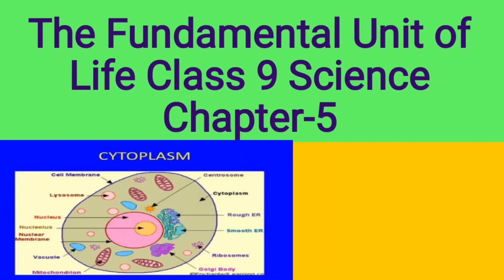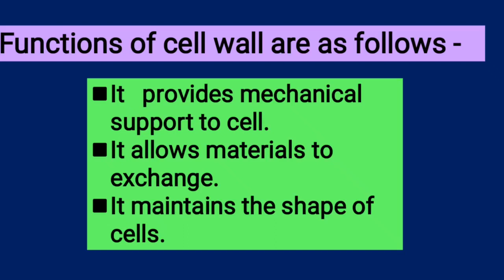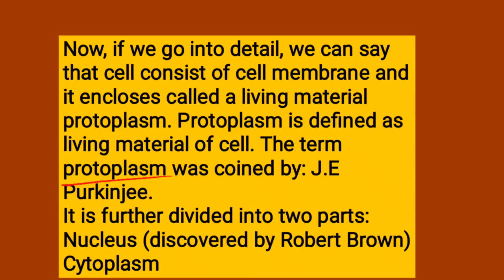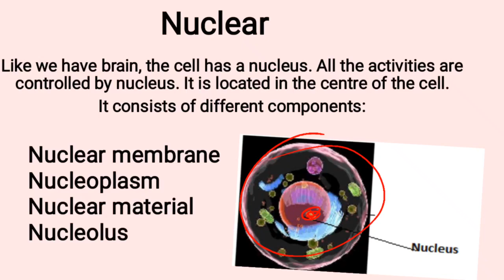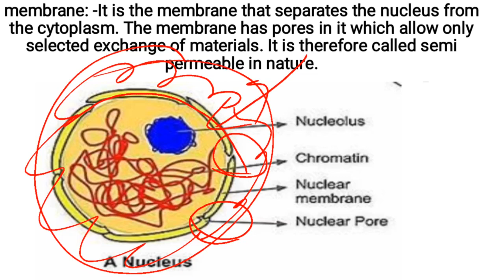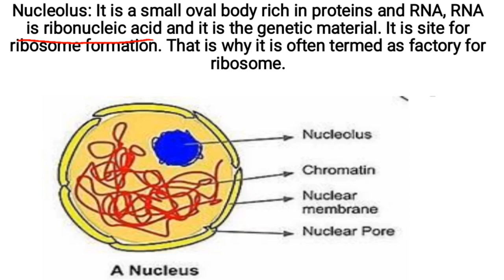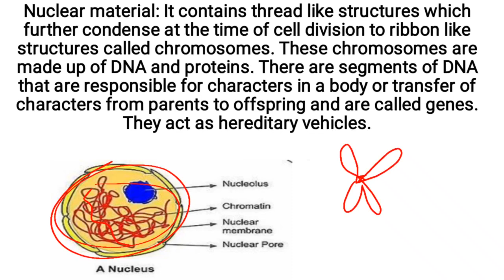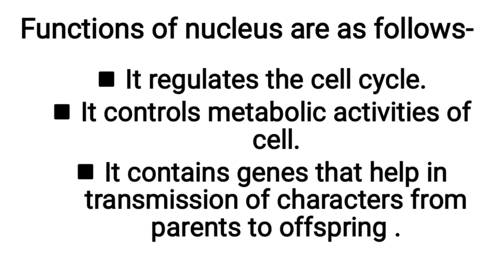Class-9 ll Chapter-5 The Fundamental Unit Of Life ll Part-5